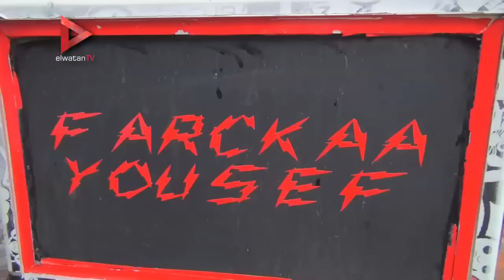بائع الفريسكا"الجندوفلي".. في الأصل كول سنتر